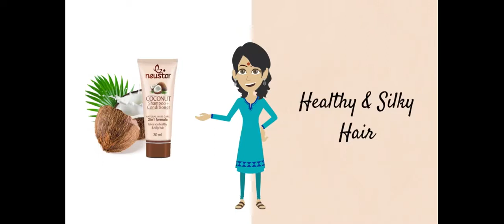NEUSTAR COCONUT CONDITIONER VIDEO